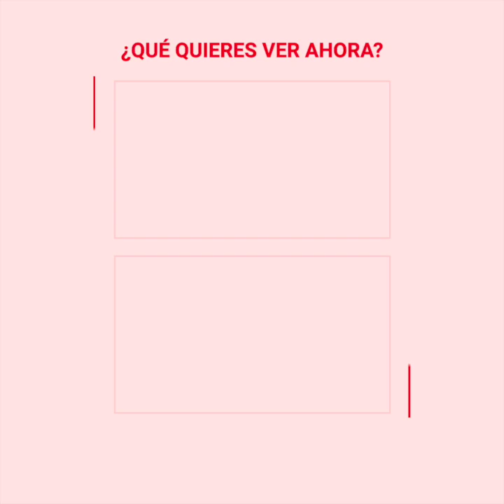El tierno consuelo del Príncipe Louis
La nueva princesa de Gales reveló las tiernas palabras que le dijo su hijo menor al enterarse de la partida de la reina Isabel II.